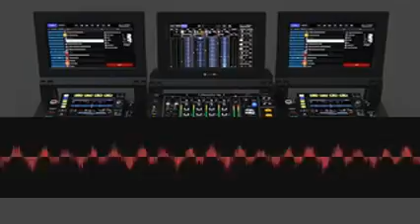Orchestrateslide Protolanguage zhiplhwkpv